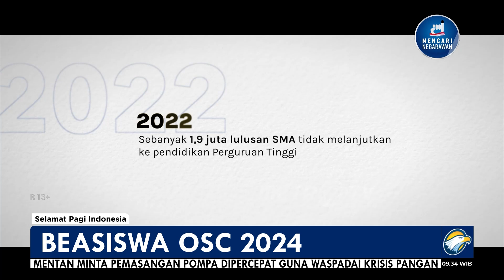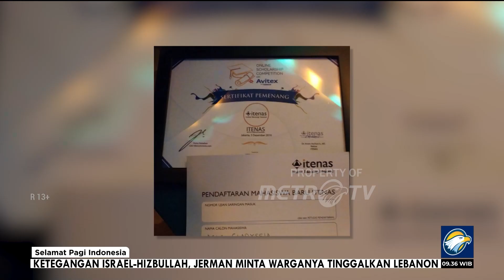Raih Pendidikan Tinggi dengan Beasiswa OSC!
MetroTV,

Online scholarship competition atau OSC medcom.id merupakan beasiswa dengan sistem seleksi online pertama di indonesia.